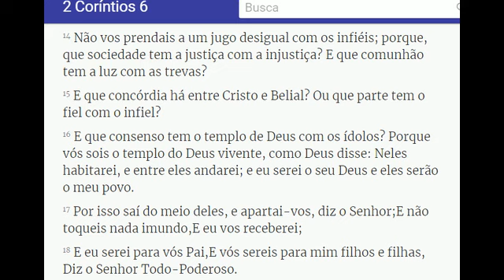Existe União Entre Luz E Trevas Bolsonaro e Macedo Que Parte Deus Tem Com Belial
NOS SIGA.

A fé da Igreja Universal Faz Sentido? Dar Dinheiro Para Um Homem Para DEUS Realizar Seu
Desejo, Como o Gênio Da Lâmpada, Só Que Não Esfrega, Da Dinheiro Para Outro Homem!!!
Não Existe Registro na Bíblia, Sobre esse Fato.
A Equipe De Exploradores Da Igreja Esconde Um Segredo E Macedo Não Deixa Contar.
Todos Sabemos Que dentro da Igreja Universal, Você è Obrigado pelos Bispo e Pastores
Da Igreja Empresa, A Colocar Tudo que Tem No Altar DO Sacrifício da Seita, A Liderança.
da Seita Sempre Faz Todos Lembrar Da fé Que é Pregado Dentro da Instituição Empresa
Religiosa, E Isso Faz Que A vida Dos Obreiro Principalmente e Do Povo Que Vai Nessa Seita
Seja De Total Miséria, A Maiorias de Obreiros Moram EM favelas, Ou Em Barracos.
Praticamente Todos Tem Nome Sujo, Porque não Consegue Pagar Suas Dívidas.
Pois Tudo Que Ganham Com Seu Trabalho É Doado E Vai Para A Conta Do Bispo Macedo
 E O Povo Vive na Pobreza Absoluta De Voto a Voto, De Campanha a Campanha, De Fogueira Santa
A Fogueira Santa Pois Tudo Que Ganham,  São Obrigados pela Fé Pregada Dentro da Seita,
 A Colocar No "Altar Do Bispo", E Tudo Vai Para A Conta Do Bispo No Seu Banco RENNER.
Pelo Outro lado Sabemos que o Líder Da Seita Igreja Universal é Bilionário, Possui Propriedades
Maravilhosas Mansões, Várias Apartamentos, No Exterior . Todos Top De Linha, Possui  jatos Particulares.
helicópteros,  Diversos Carros Importados, Os Bispo Que pertencem a Cúpula da IURD, são Milionários
Moram Em Casas E Apartamentos Lindos, Seus Filhos Estudam Em Colégio Particular, E Tem Plano
 Dentário , Os Bispos Que Não São da Cúpula IURD, E Vivem Muito Bem Tem Apartamentos Com
Empregadas, Possuem Automóveis, Usam Roupas De Grife E Equipamentos Top De Linha, Melhoram
De Vida e Pioram Na Medida Que Exploram Muito E Pouco O Povo Da Igreja.
Nas Suas campanhas De Fé, Ou De Exploração, Cujo Objetivo É Bater A Meta Financeira Da Igreja
A Verdade Obreiros, Jovens, Evangelista, e Membros, O Líder, os Bispos Da Cúpula , Os bispos Que Não
São da Cúpula E Os Pastores Só Tem Essa Vida Maravilhosa, Em Detrimento da Sua, Enquanto Você
Fica Sem Luz Ou Água, E Passa Fome, Na merda, Eles usam O que Você Coloca No Altar Para
Comprar Sapatos de Grife, Ternos
Italianos, Computadores e Celulares De Ultima Geração, E Você passando Fome Para Fomentar a Fé
Deles Que Convence Você a Ficarem Na Merda Para Sustentar o Luxo Deles
Encontro entre Macedo e o Presidente Bolsonaro, existe união entre luz e trevas
Que parte o Senhor tem com belial, como pode um “líder religioso”, Macedo
Se encontra, apoiar um presidente que serve as trevas, declaradamente é um
Sionista, um dos que estão preparando tudo para a chegada do anticristo
Povo meu o senhor vos alerta sai do meio deles, para que a mão so Senhor
Não pese, sobre sua cabeças.
Com as denuncias provocando um êxodo gigantesco dentro da seita do Macedo
Macedo tenta desesperado usar a fama e popularidade do Presidente Bolsonaro
Em seu favor, para tentar melhorar sua credibilidade, entre os fiéis da sua seita
Demoníaca, ao mesmo tempo vai tentar usar o poder e influência do presidente